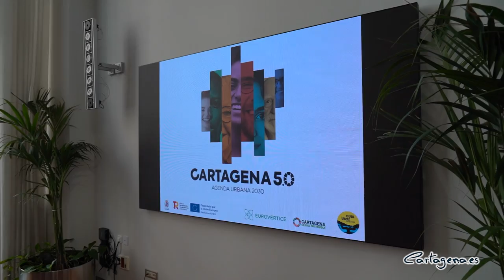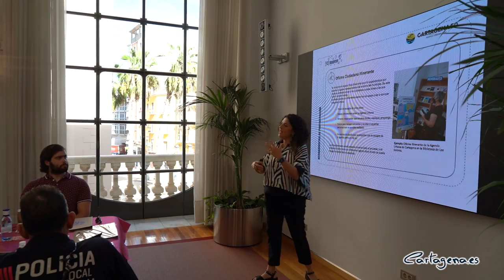La Agenda Urbana prevé transformar Cartagena con inversiones por 1.600 millones hasta 2030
La Agenda Urbana Cartagena 5.0 prevé inversiones valoradas en mil seiscientos millones de euros para desarrollar 220 acciones que se desarrollarán hasta 2030 para transformar Cartagena. Esas medidas son el resultado de las propuestas realizadas en los últimos 5 meses por más de 4.000 ciudadanos y organizaciones de Cartagena y se han integrado en el Plan de Acción presentado esta mañana a la Mesa Social por la alcaldesa, Noelia Arroyo.

A la reunión, en la que ha estado la Vicealcaldesa y responsable de Proyectos Estratégicos, Ana Belén Castejón, han asistido además la concejal delegada de Ciudad Europea y Proyectos Europeos, Cristina Mora, así como representantes de la FAVCAC, UPCT, Autoridad Portuaria, Comunidad Regantes del Campo de Cartagena, ANSE, FAMDIF, Federación de Mayores, Federación de Vela, los sindicatos UGT y CCOO o Policía Local, entre otros colectivos.

Arroyo ha explicado que el Plan de Acción persigue “hacer de Cartagena un lugar aún mejor para vivir y preparado para los retos del siglo XXI. Las medidas tienen como objetivo el crecimiento económico y del empleo, un desarrollo equilibrado para recuperar barrios y diputaciones, mejorar la movilidad y aprovechar los valores naturales y patrimoniales del municipio para consolidar a Cartagena como una gran capital en el Mediterráneo”.

Las aportaciones de ciudadanos y colectivos se han recogido en diez objetivos estratégicos y estos se subdividen en 30 objetivos específicos, que se desarrollan con más de 220 acciones concretas que plantean con un horizonte temporal y un presupuesto estimado.

Esa transformaciones deben financiarse con fondos europeos, subvenciones, y aportaciones de instituciones públicas y de la iniciativa privada, además de una portación de 173 millones por parte del Ayuntamiento.

“Suena difícil, pero no es imposible. Tenemos la ventaja de contar con este plan coherente que podemos defender ante todas las administraciones especialmente ante la europea”.

Dos tercios, en marcha

Muchas de las acciones que ciudadanos y organizaciones han propuesto para el Plan de Acción ya están en marcha. “De las 220 acciones del Plan,  112 ya están implementadas en 2022 y, con las que se ponen en marcha en 2023, llegaremos a 156. Es decir, que en estos dos años dos tercios del Plan de Acción ya se habrán puesto en marcha".

La alcaldesa ha insistido en que “este documento deberá adaptarse a las novedades, actualizarse de manera permanente. No es un documento cerrado. Sería absurdo hacer algo así con un plan a ocho años vista. Hay mecanismos para hacerle un seguimiento y control y para mantenerlo actualizado”.